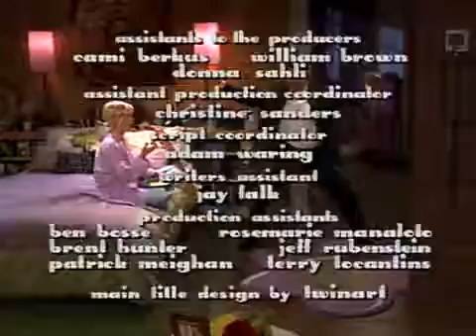Dharma and Greg - A Closet Full of Hell Season 2 Episode 06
A Closet Full of Hell Season 2 Episode 06